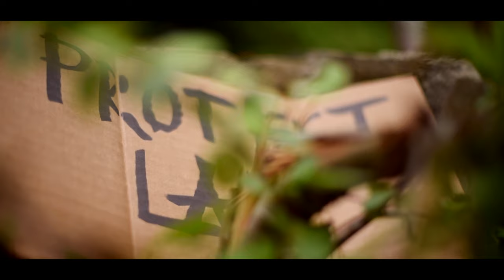LA KENZIE 'ZERO' (shot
LA Kenzie - ZERO
LA Kenzie on all platforms